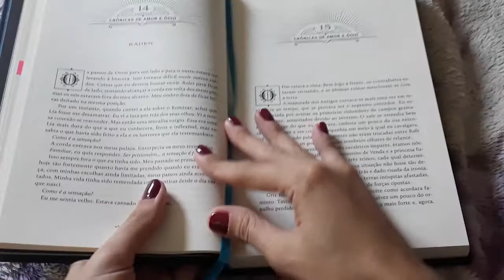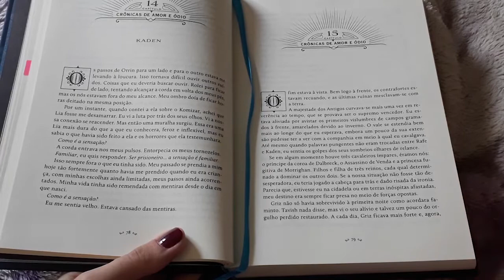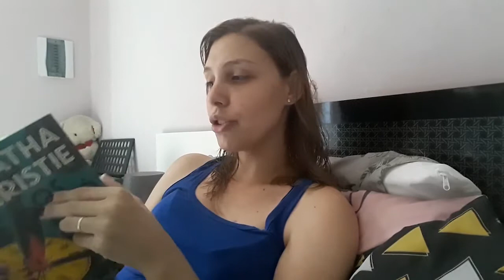#8 VLOG DE LEITURA| ÚLTIMAS LEITURAS DE 2019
Lendo e vlogando as últimas leituras de 2019

A MORTE OFERECE UM DRINK

corte de espinhos e rosas
corte de névoa e fúria
corte de asas e ruína
corte de gelo estrelas
Box de corte de espinhos e rosas

THE KISS OF DECEPTION
THE HEART OF BETRAYAL
THE BEAUTY OF DARKNESS
BOX COM OS 3 LIVROS